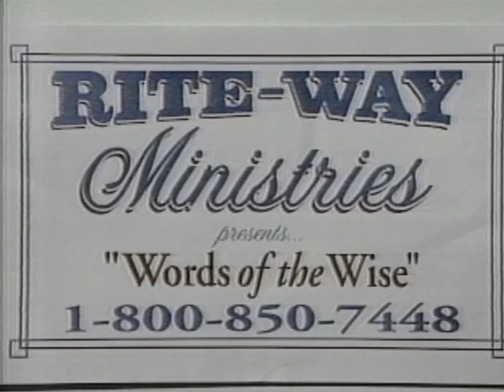Satan is Made